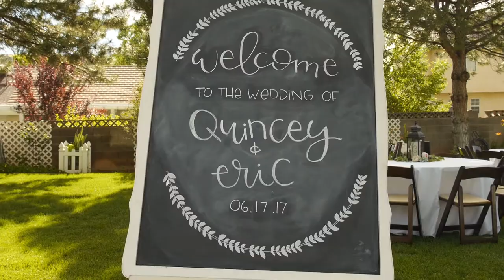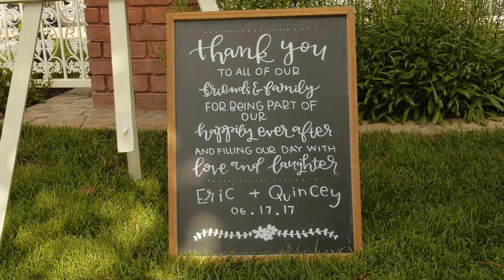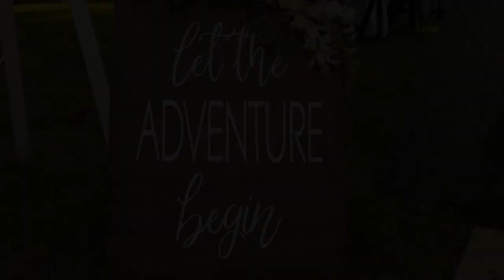Eric & Quincey Reception, Cedar City, UT Jun 17, 2017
This 14-minute video highlights the wonderful activities at Eric & Quincey's Wedding reception held in Cedar City, Utah on June 17, 2017